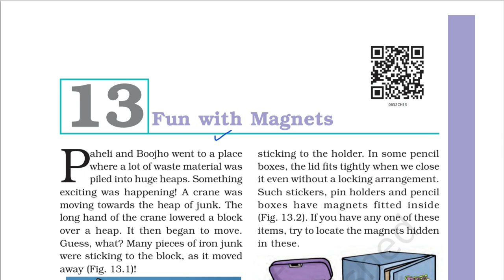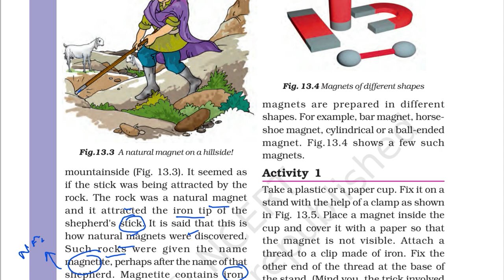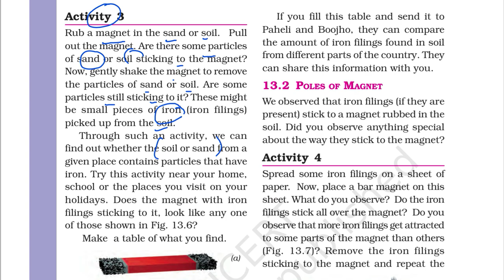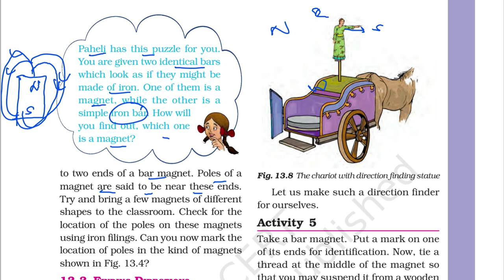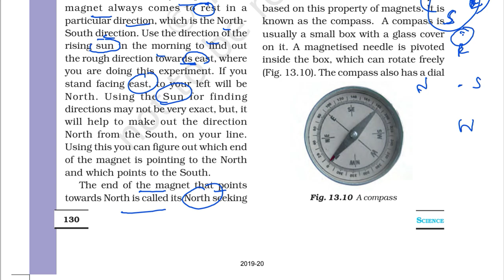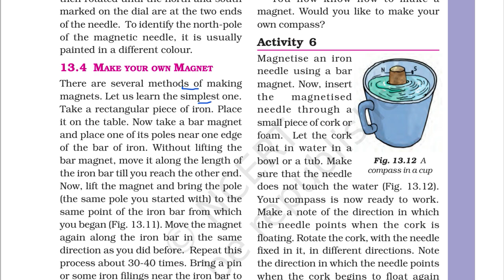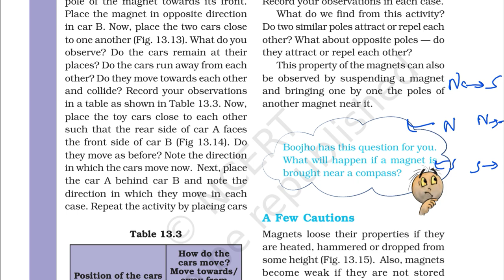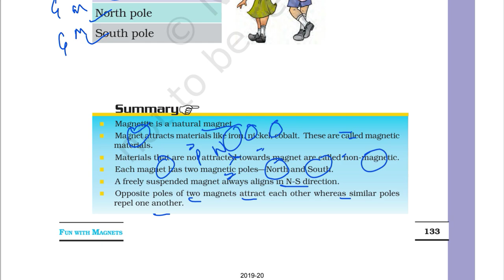NCERT Science Class VI Chapter 13 (In Hindi) - Fun With Magnets (UPSC/PSC + SCHOOL)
This is chapter 13 of NCERT Science Class 6 titled Fun With Magnets where I have first started with identifying the uses of magnets in our everyday life. Then we listened to a story of how magnetic rocks were discovered accidentally by a shepherd. The natural and artificial/man-made magnets have been discussed and the properties of magnetic materials and non-magnetic materials have been discussed. The magnetic field of magnets has been discussed and their alignment when suspended freely has also been discussed. The alignment of these magnets is according to the magnetic fields of the earth. This concept is associated with the method of finding directions since ancient times with the use of magnets. Then the method of converting magnetic materials into magnet has also been displayed. Then the property of like magnetic poles repelling and unlike magnetic poles attracting has also been discussed. Watch the video for more information about magnets.